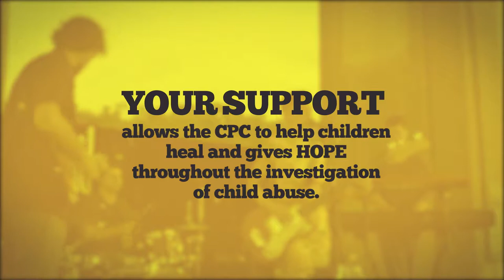Cook for Courage 2018 // Child Protection Center Kansas City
Videography: Digital Bob, LLC.
Editing & Graphics: Digital Bob, LLC.

The Child Protection Center (CPC) is excited to bring to Kansas City "Cook for Courage - KC's Best Que with Local Brew" event!

The CPC's signature event featured amazing local chefs, including Cherven Desauguste of Mesob; Clark Grant of Hogshead Kansas City; Ted Habiger of Room 39; Jonathan Justus of Black Dirt and Justus Drugstore; John Smith of EJ's Urban Eatery; and Bobby Stearns of Ophelia's Restaurant.

These incredible chefs have generously chosen to share their talents with the CPC for the benefit of children in Kansas City.

Event Chairs: Patrick McInerny and Julie Gibson, Braden and Addie Perry, and Ben and Jamie Short.